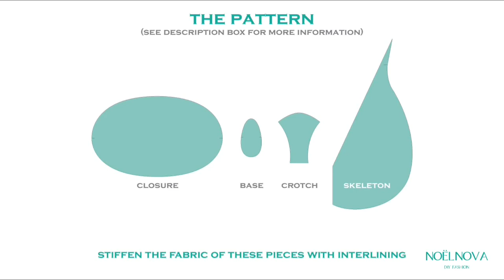DIY Sewn Leg Form for Pants (Sewing Tutorial)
Journey along with me in sewing the pattern of this this leg form and stuffing it to shape. In this tutorial I show how I made it from start to finish so that you can make it too.

This pattern was made and designed by me from scratch to resemble the female body from the natural waist to the ankle. Helplines to make sewing patterns for swim / underwear bottoms are built into the design of the leg form. The sizes illustrated in the image are European sizes 34, 36 & 54 (US 4, 6 & 24). The pattern is customizable.

USED MATERIALS
- Fabric: tightly woven, medium/ heavyweight cotton (cream) & polyester/ cotton (beige) (250 g/m² | 8.3 oz/yd²)
- Interlining: crinoline fabric & medium weight woven fusible interlining
- Closure: invisible zipper
- Polyester ball fiber filling

*I do not recommend fiberfill. It has a tendency to clump together and it shows on the outside of the leg form. Because of that it also requires more work filing and sculpting the right shape. Ball fiber filling is good!

USED TOOLS
- Sewing machine
- Overlock machine (serger)
- Needle & thread
- Pins
- Scissors

SEWING PROCESS
00:00 | The pattern
00:09 | Sewing the panels
08:21 | Sewing the panels together
15:08 | Sewing the base
16:43 | Sewing the inner structure
19:33 | Sewing the closure
21:30 | Attaching hang loops
23:12 | Stuffing the leg form
23:58 | The end result

Welcome to NOËLNOVA - a channel where you can find tutorials on how to diy fashion by creating your own sewing patterns and sewing your own clothes.